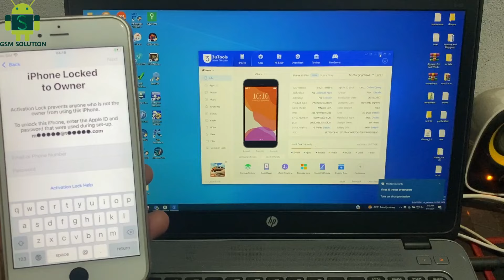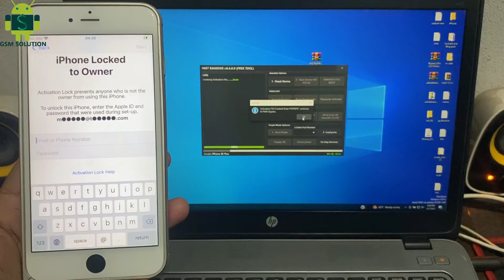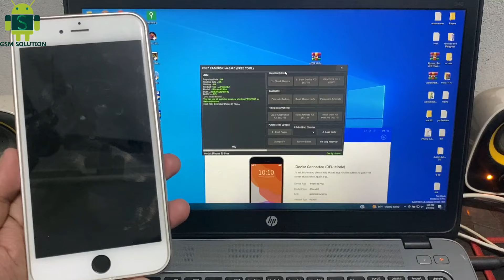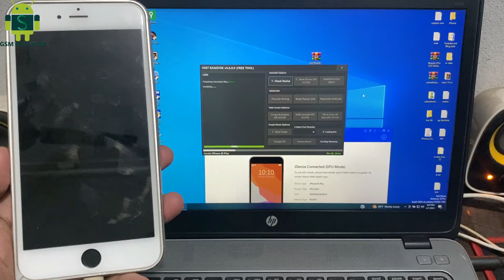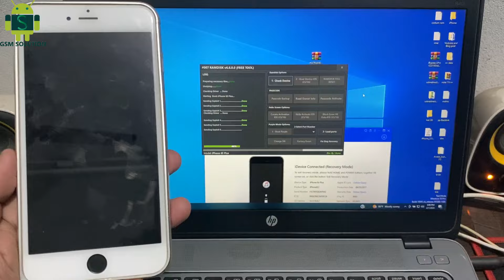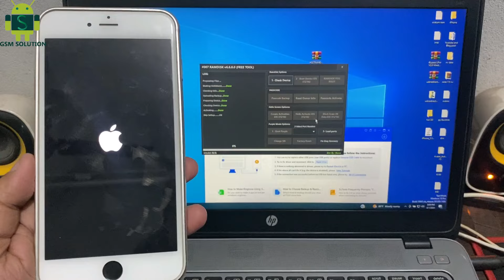Latest iCloud Bypass Ramdisk Tool 2024: Unlock for Free!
Today I am sharing the iCloud Bypass tool for iOS 15 and iOS 16 free 007 Ramdisk Tool Latest Update Setup Download Latest Security will be bypassed after following this guide correctly.

bypass icloud locked to owner iPhone 11 pro max
icloud locked to owner bypass
how to unlock iPhone 14 pro max unlock icloud bypass
use 3utools to bypass/remove icloud activation lock
how to bypass the iPhone 6 Plus icloud activation lock
how to bypass icloud lock on iPhone 11 Pro max
iPhone locked to the owner

This video is only made for educational and Science & Technology purposes, so please don’t misuse it. Also only follow the instructions, visual or verbal on the video at your own risk, we will not be held responsible for any loss or damage. As a part of the YouTube Community, we have not used or recommended using anything against the will of YouTube TOS. As well as we are not using or recommending anything illegal, harmful, or dangerous in this video. Thank you
Thanks for watching this video I am going to show the iPhone Stuck on red Battery logo won't on and charging and how to recover Please watch my full video to get all the info

This video is only made for educational and entertainment purposes, so please don’t misuse it. Also only follow the instructions, visual or verbal on the video at your own risk, we will not be held responsible for any loss or damage. As a part of the YouTube Community, we have not used or recommended using anything against the will of YouTube TOS. As well as we are not using or recommending anything illegal, harmful, or dangerous in this video. Thank you